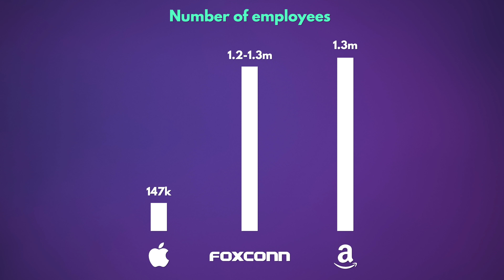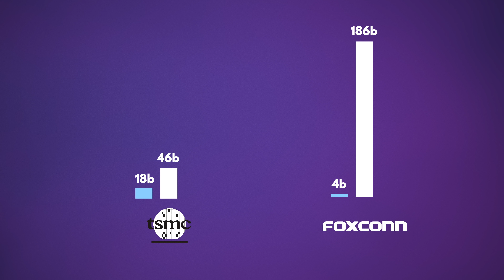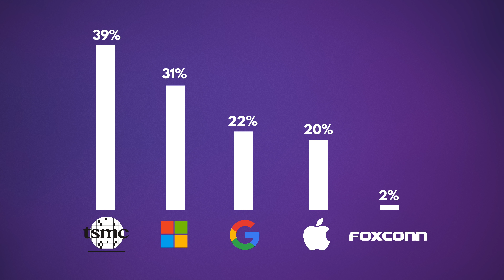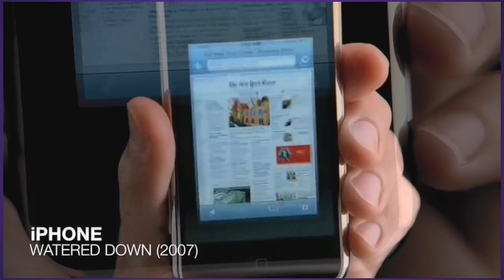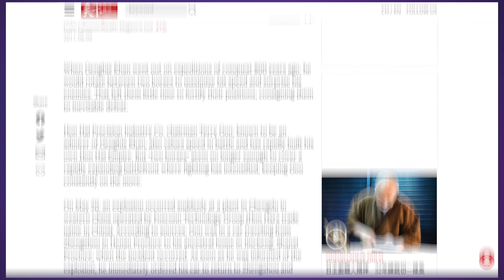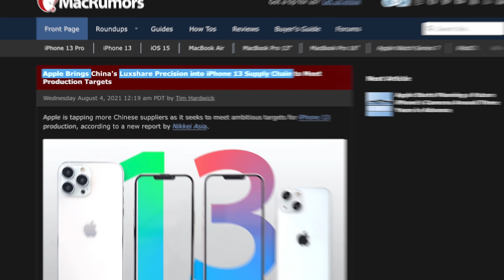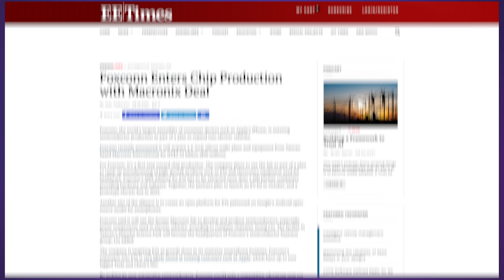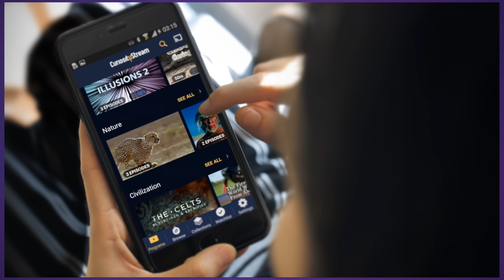The billionaire behind all your favorite tech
The Nebula / CuriosityStream bundle is no longer active. Instead, you can sign up for Nebula directly with my discount now for about $2.5 a month with a yearly plan, which includes Nebula Originals AND the whole Nebula Classes platform, too, including my own class.

Foxconn is the world's largest contract manufacturer, the maker of Apple's iPhones, iPads and a ton of other consumer electronics. In this episode we find out how they got so big, what the founder Terry Gou is like and where the company is headed to next.

►►► TechAltar links ◄◄◄

►►► Attributions ◄◄◄